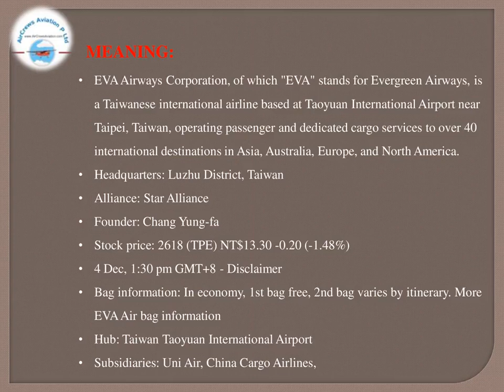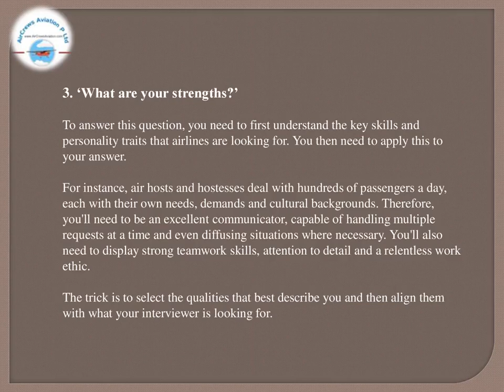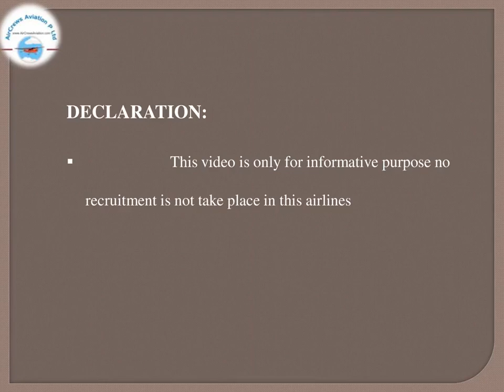Cabin Crew ✈️ AirHostess Hiring ✈️ EVA Airlines✈️Rajarajeswari Jagathe HR Manager AirCrews Aviation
Cabin Crew ✈️ AirHostess Hiring ✈️ EVA Airlines✈️   by @Rajarajeswari Jagatheesan HR Manager AirCrews Aviation Pvt Ltd
Dear Visitors,

Bell Icon  🛎️